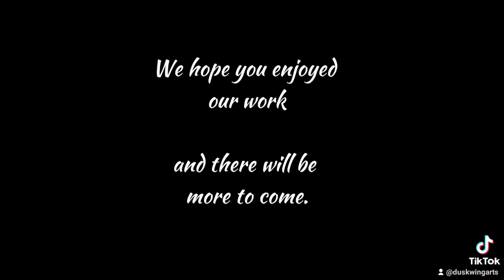Zun zun The Taino Hummingbird Manllustrator: Angel Ortiz and Sean Behme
Zun zun The Taino Hummingbird Man

Illustrator: Angel Ortiz and Sean Behme

We based this piece on an old Taino myth, (here is some Intel on the story but i kept it to the broad stroke) were two star crossed lovers where force apart because of there circumstances. Zun zun's lover was transformed by the Zemi (spirits) into a beautiful flower and hidden away in the forest to save her from her fate. On the next day her lover Zun zun came to whisk her away but was too late and thought she had perished. Another Zemi took pity on him and told him that she was still alive in a new form but did not know her location. So on his request the Zemi proceeded to transform him into a hummingbird so that he can be capable to locate her and reunite with his love.

In our interpretation we decided to give him more of a half human/bird appearance, but to an ordinary human Zun zun is only perceived as a normal hummingbird. We based his look on the Red-billed streamertail, a hummingbird indigenous to Jamaica and also on an old Zemi figure based on a hummingbird. We wanted to show representations to the Tainos of Jamaica, designing him to be more Afro-native. We also wanted to show support and recognition to Afro-indigenous people something there not enough of.

(To add in a bit of info, to the Taino culture hummingbirds are seen as a symbol of masculinity and/or a warrior. But don't quote me on this I'm still learning.)

We Hope you like this piece, we try to be as accurate as possible with the information we have but we don't mind being corrected and informed on new details. Taino myth and legends can be hard to come by and can sometime be mixed with other Pre-Columbian cultures or can be inaccurate and modified by others over time. So basically we're trying our best.

This piece was drawn in pencil and digitally edited. The print comes in 8x10 and 11x17 gloss with white borders.